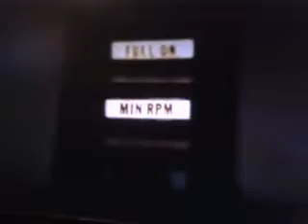KITT ma poważne kłopoty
KITT ma poważne kłopoty bo ma kompiel w kwasie